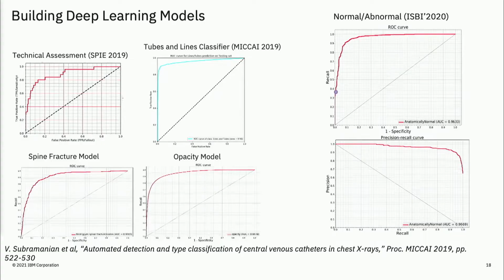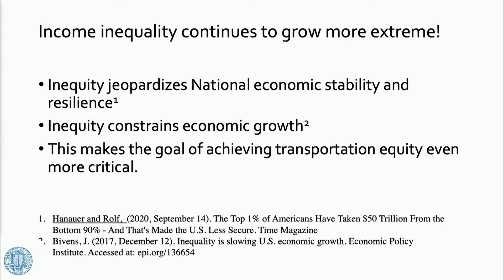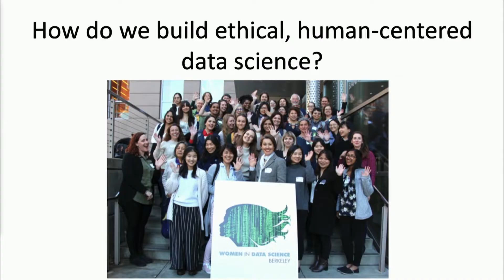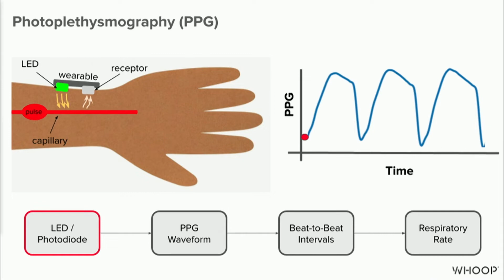WiDS 2022 Highlights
The WiDS Worldwide conference took place in March 2022, held in-person at Stanford University and online. The conference featured keynotes, technical talks, panel discussions, and more. You'll want to experience the energy in the room, hearing from data science thought leaders and conference attendees.